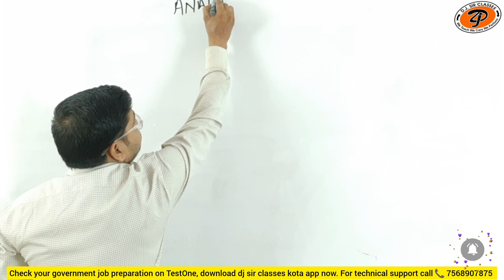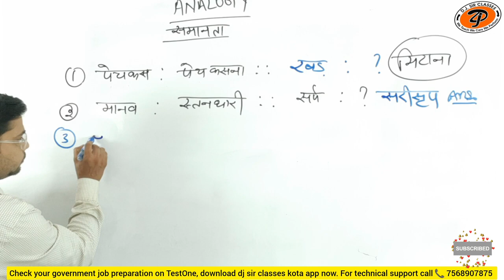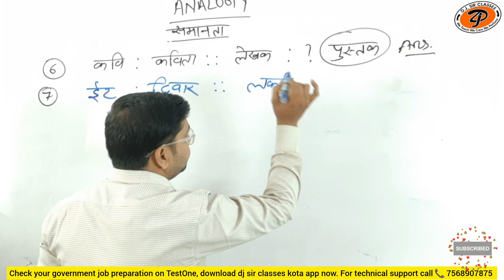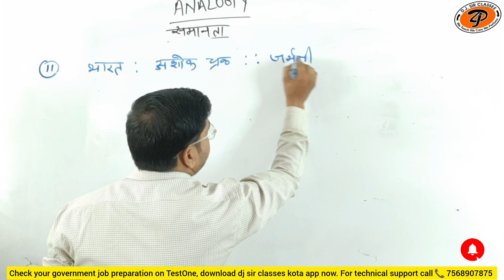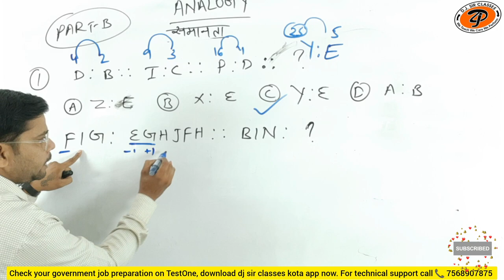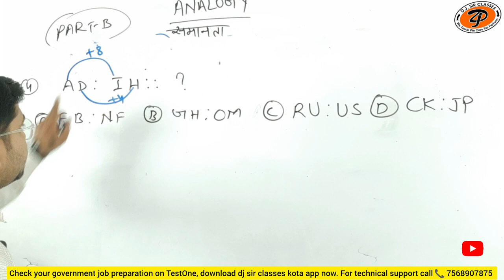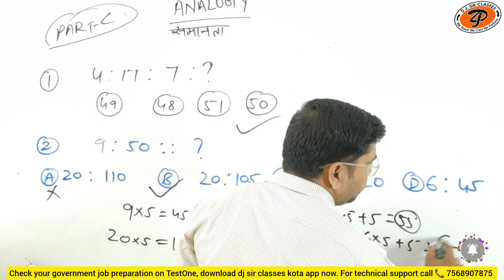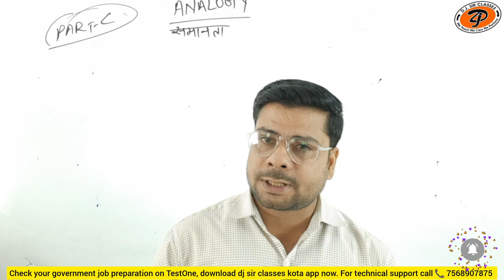ssc cgl | Analogy (Class-01) | By Suraj Sharma Sir